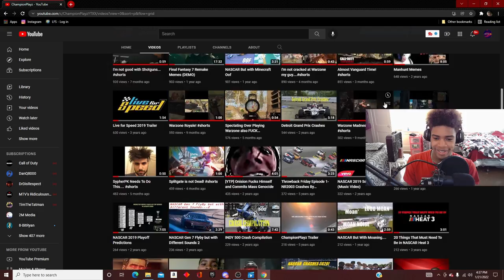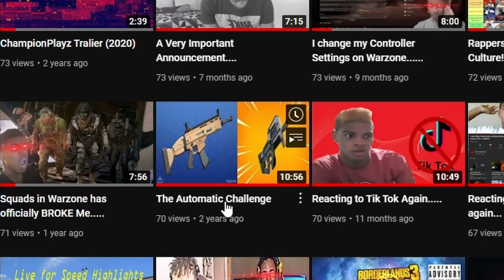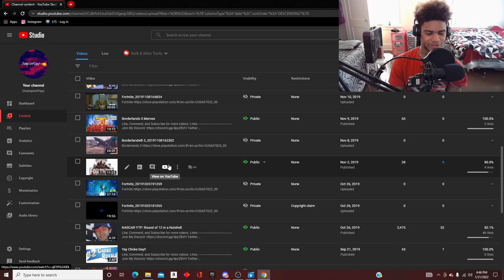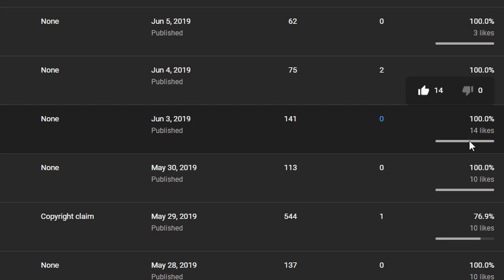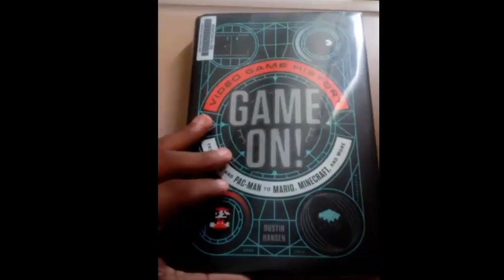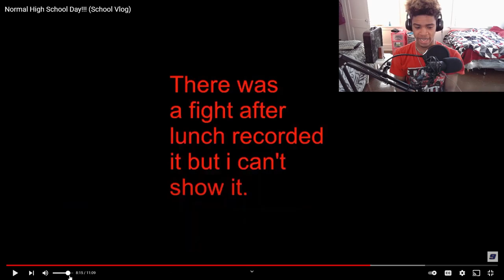ChampionPlayz Reacts To Old Videos!